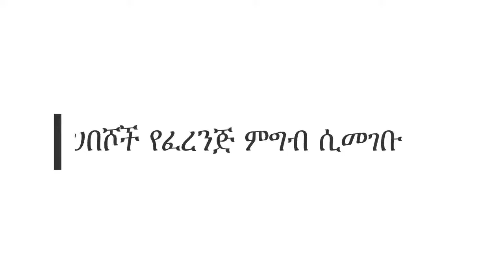አስቂኝ የሆነው የኢትዮጵያን ልዩ የምግብ ውድድር Funny video